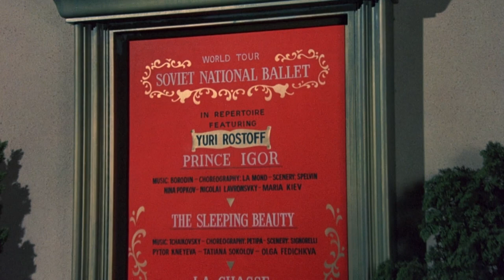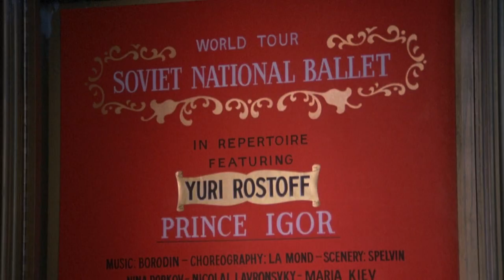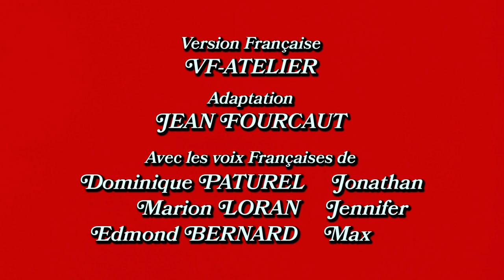Pour l'amour du risque S03E17 Cœur en pointe